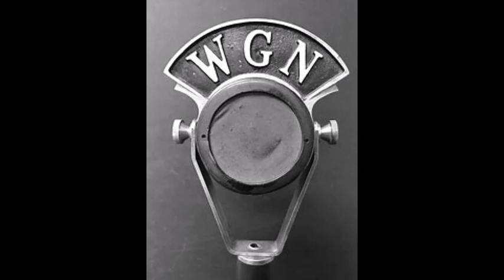Jean Shepherd 'Don't Horse Around' WOR Radio 1972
Shep tells some stories of people joking and getting into trouble.  WOR radio,  1972.